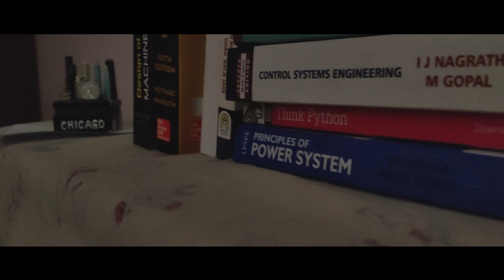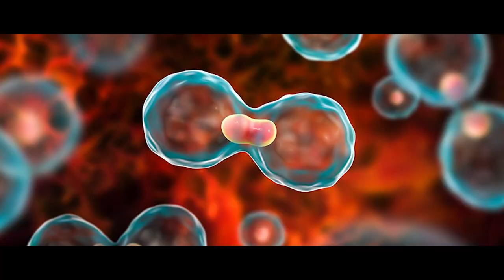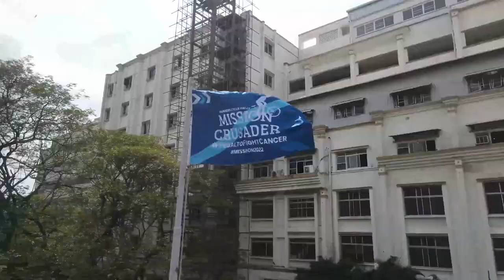A Glitch in the Matrix - Awareness Shortfilm Mission Crusader'23 - Youth Red Cross EEC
Hey all, We have got something brewing ,launching to you the promo video of our Mission Crusader⚡️!!

The start of our flagship event, "MISSION CRUSADER '23," by the YOUTH RED CROSS of EASWARI ENGINEERING COLLEGE is booming 💫!!!

For those who are unfamiliar with us, this mission is a massive cycling event to raise money and spread awareness about cancer
The money collected is donated for "Combating Child cancer".

This step is taken by the team to aid kids in their fights against cancer and give them a hope to live and strive the battle !!

With 7 years of successful completion, we are happily stepping into the 8 th year of our flagship event🙌🏻!! Steel Yourself and get ready to pedal for the cure ✨

Let’s try finding happiness in little moments.

“FIGHT THE FIGHT, FIND THE CURE💫!!”

@_shavv19 - Director / Editor

@lee_photopedia -cinematography